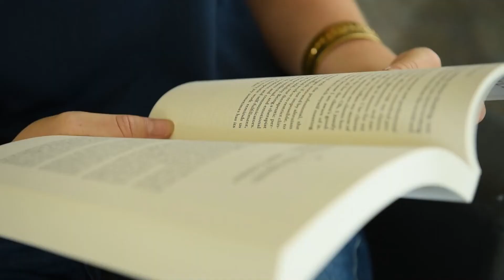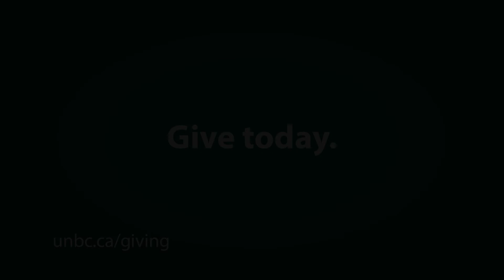The story of: Penny Bradshaw and Kira Robertson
Penny Bradshaw is one of 16,000 people who, decades ago, gave $5 to the idea of a University in the north, for the north.

She had her granddaughter in mind when she did that and today, she can proudly say that dream has come true.

Meet Penny Bradshaw and her granddaughter Kira Robertson and donate today to UNBC by visiting unbc.ca/giving